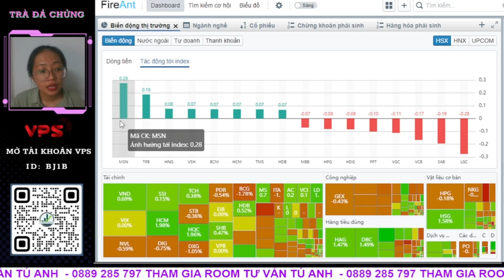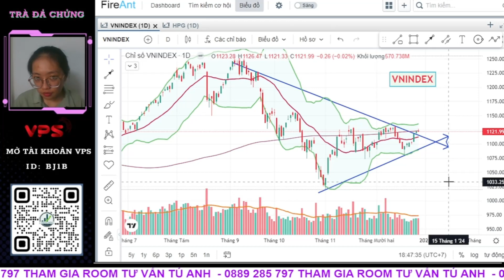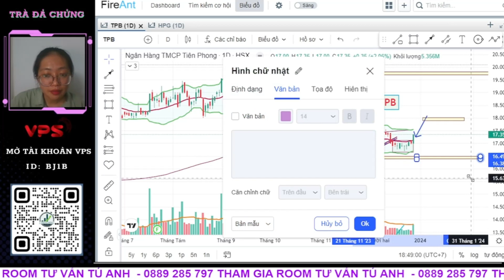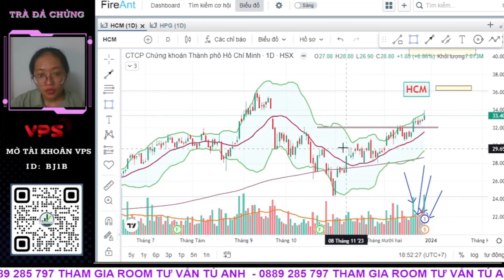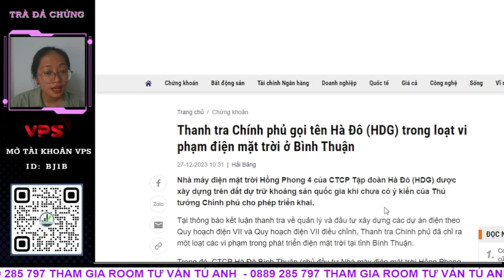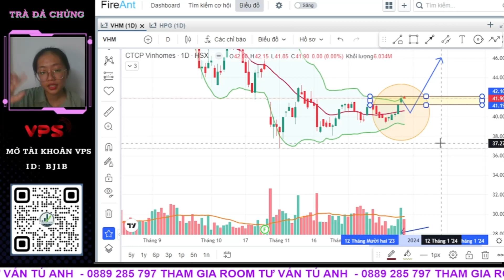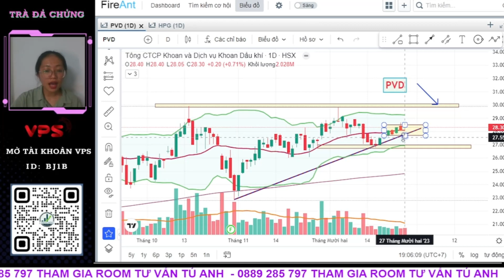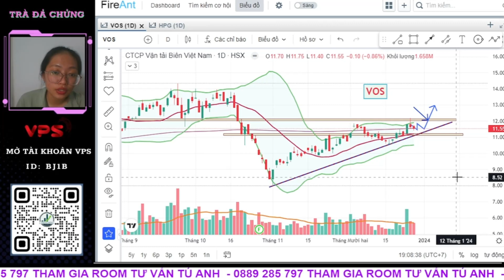CHỨNG KHOÁN HÔM NAY| NHẬN ĐỊNH THỊ TRƯỜNG 27/12/2023|RUNG LẮC TRƯỚC 1130 VÀ BIẾN ĐỘNG NHÓM BĐS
👉 Tham gia đồng hành cùng team Trà Đá Chứng tại "CỘNG ĐỒNG CHỨNG KHOÁN"

Những diễn biến hàng ngày của thị trường chung ảnh hưởng như thế nào đến Các nhóm ngành cổ phiếu, sắp xếp danh mục đầu tư phù hợp, phân tích và định hướng các cổ phiếu theo dòng thị trường. Hãy cùng Trà Đá Chứng tìm hiểu để có cái nhìn rõ hơn các bạn nhé !